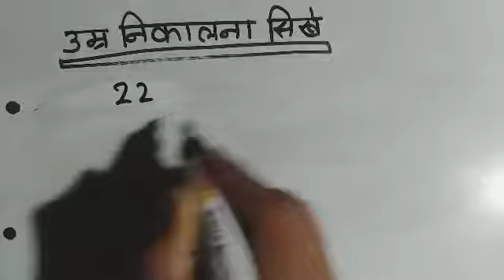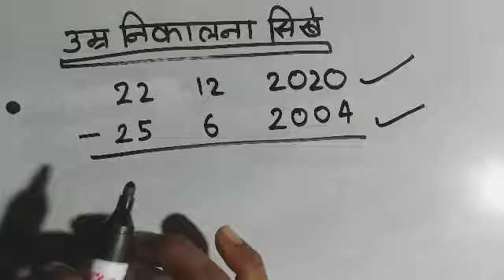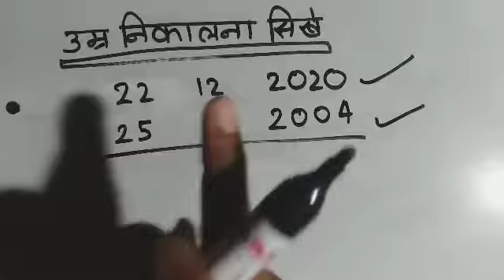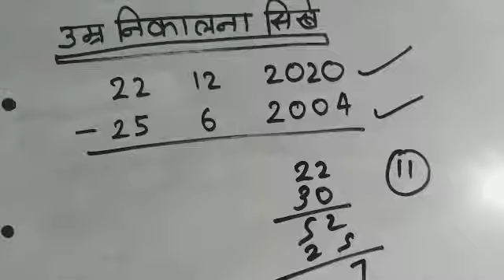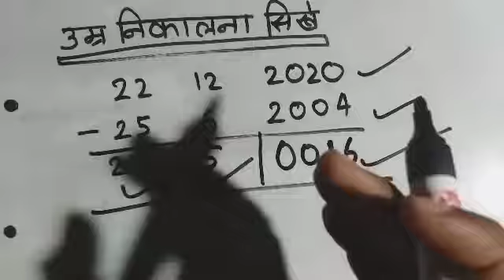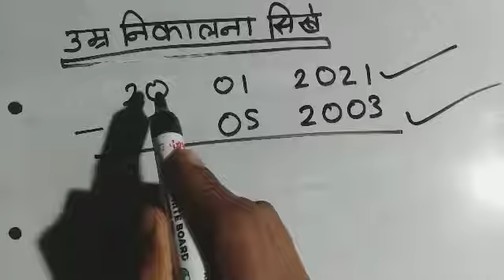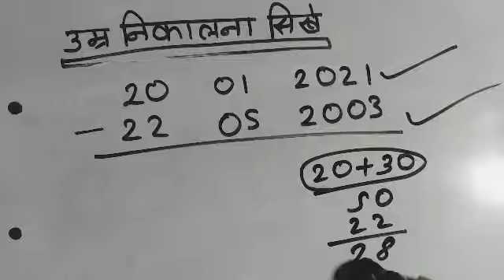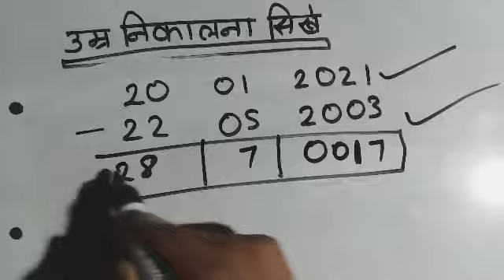Umar nikane sikhe apanaa 👍A Dk ji 💕❤️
Dinesh kartike Official